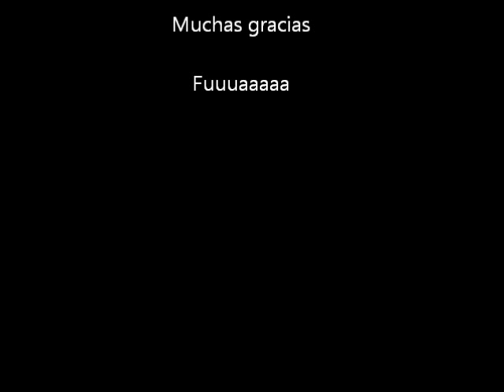Tu Que Pediras- Maskatesta/ Drum Cover by DS (Mejor Calidad)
este cover lo habia subido antes, pero aqui esta con mi nueva bateria espero les guste. Es una cancion excelente y muy sencilla, pero me encanta!!